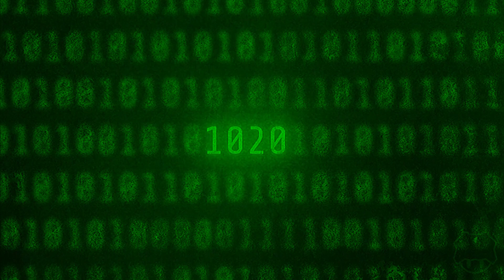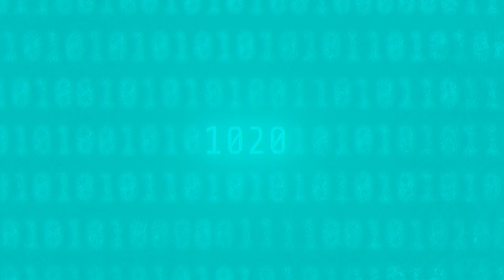AudreyTheStarlight - S.M.O.K.E (Official Visualizer)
From the debut electronic album "MORTAL CODE", including 4 features and 3 singles.

@AudreyTheStarlight - Main Artist and Producer

FAQ:
Q: Which track number is this positioned in?
A: "S.M.O.K.E" is the 12th track located in MORTAL CODE, after "SAMBA!".